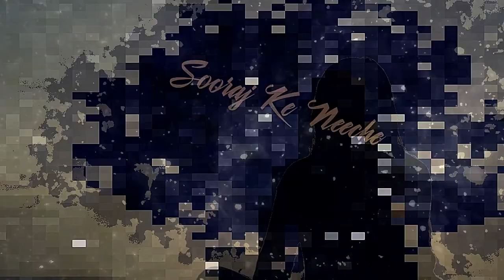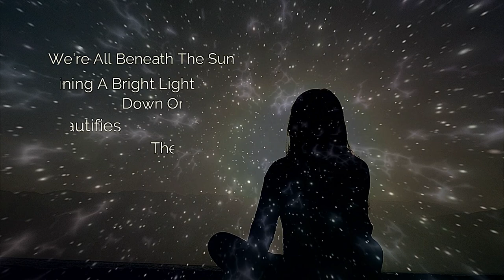(Sooraj Ke Neeche) Beneath The Sun (Official) Rudy Salerno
Rudy Salerno.Musician Drummer Artist